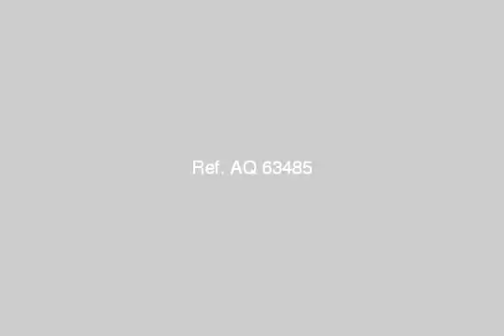Shop Storage For Sale In Camp Cesar Alexandria - mlseg.com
- كامب شيزار - Egypt Real Estate |    Alexandria |    Camp Cesar |     Shop / Showroom For Sale